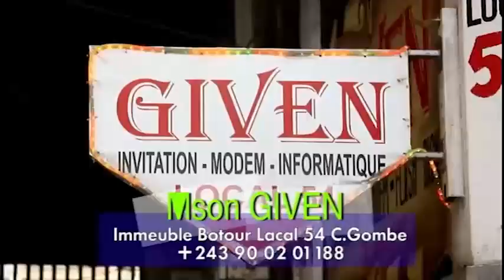POINTE_NOIRE#FERRE ABETI HERITIER 12: DADY_MOLA ATUTI BORDURE